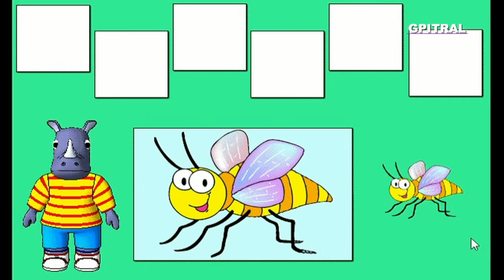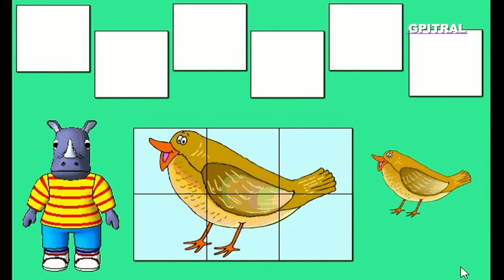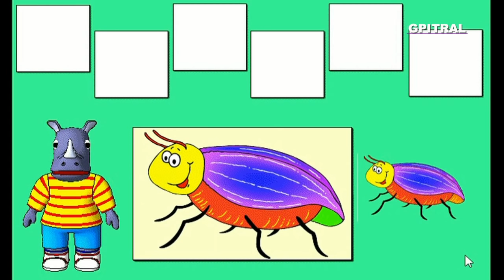Κουκλοθέατρο στη Χώρα των Γνώσεων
Κουκλοθέατρο! Δραστηριότητες εκπαιδευτικές ... Εξερευνούμε, Παίζουμε και Μαθαίνουμε διασκεδάζοντας στη Χώρα των Γνώσεων με τα Παιδιά μας, που είναι το μέλλον μας,... Σας αποστέλλουμε με αγάπη κατόπιν ειδικής επεξεργασίας, υλικό από παιδική σειρά cd-rom (ψηφιακών δίσκων για υπολογιστές) ως αντικείμενο προς περαιτέρω εκπαιδευτική χρήση, συζήτηση, μελέτη και εφαρμογές με τους μικρούς "εξερευνητές" μας...